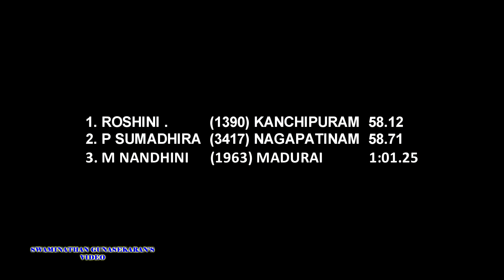YOUTH GIRL'S U18 400m RUN FINAL. 32nd TAMIL NADU JUNIOR ATHLETIC CHAMPIONSHIPS -2017 MADURAI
32nd  TAMIL NADU  INTER DISTRICT JUNIOR ATHLETIC CHAMPIONSHIPS -2017
MADURAI. INDIA
YOUTH  GIRL'S U18  400m RUN FINAL